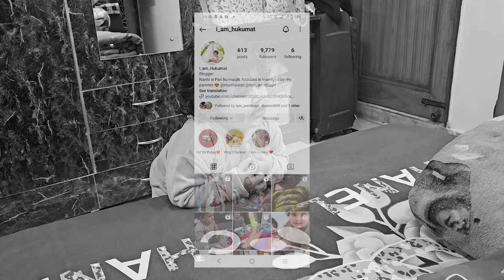Ye Dekho Humari Beti Hukumat Kitni Badi Ho Gayi Hai 😍| Rits Dhawan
New Prank channel- Miss Dhawan